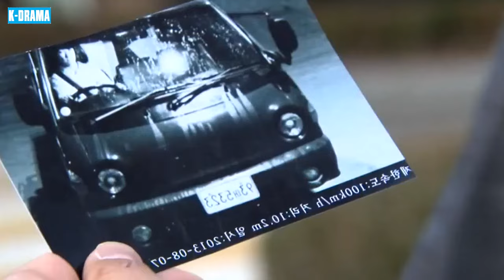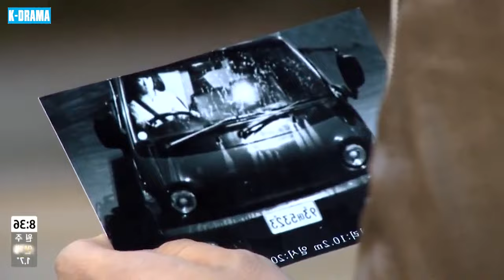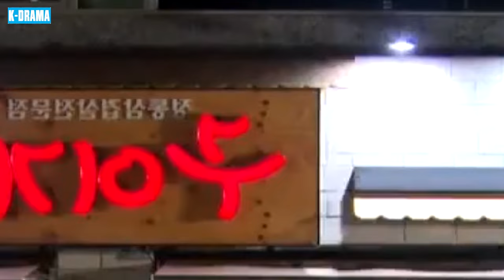PHIM HÀN QUỐC | THAM VỌNG TỘI LỖI - Tập 70 | Phim Tâm Lý Tinh Cảm Siêu Hay Siêu Hấp Dẫn 2024